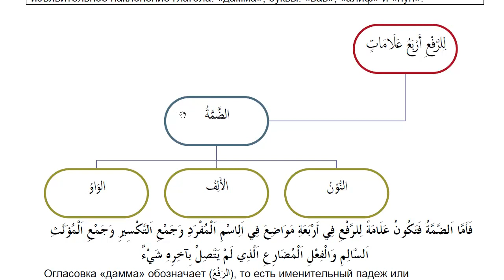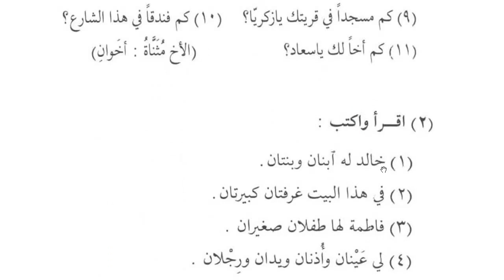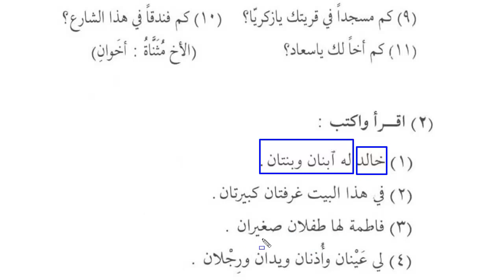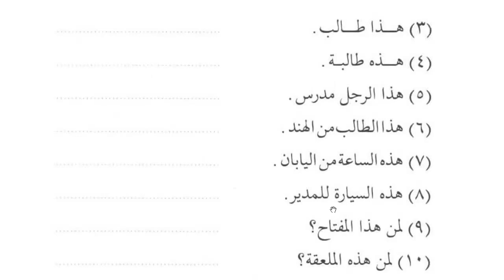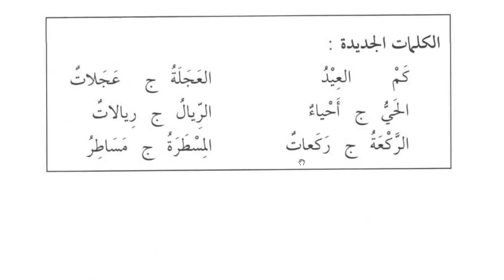Мединский курс. Том 1. Урок 18. Вопросительная частица "كم" [baytalhikma.ru]